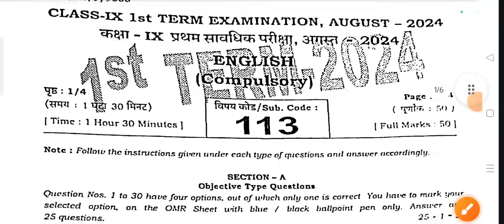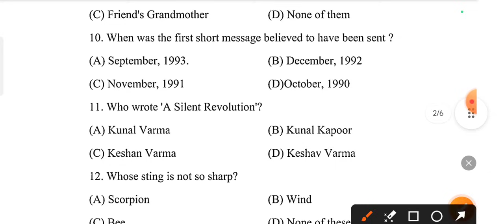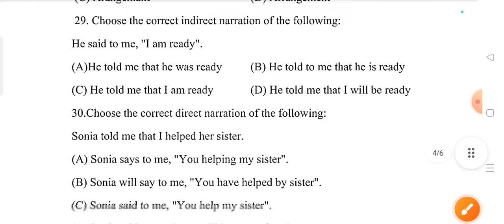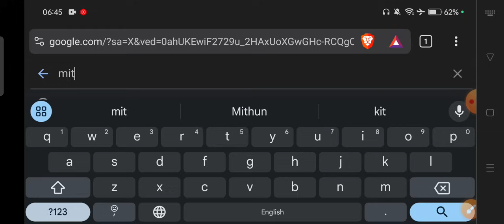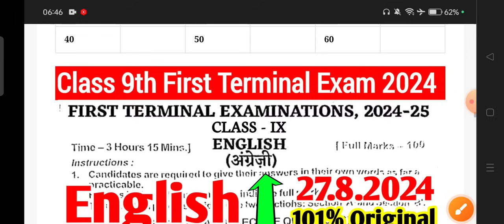27.8.2024 Class 9th English First Terminal Subjective 2024 | 27 August 9th English viral Subj 2024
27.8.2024 Class 9th English First Terminal Subjective 2024 | 27 August 9th English viral Subj 2024

Whatspp Group -

Class 9th English ka Original Out Paper 2024
Bihar Board Class 9th English ka Objective Answer key 2024
Bihar Board Class 9th English Original Question Paper First Terminal exam 2024 | Bseb Bihar Board matric 2025
Class 9th English First Terminal August exam 2024 English Viral paper || Class 9th English answer key 2024
Bseb Class 9th English exam 2024
Class 9th english First Terminal August exam 2024
9th class english original question paper half yearly exam 2024
Class 9th english Question Paper Download First Terminal Exam 2024
Class 9th English First Terminal august exam english subjective question bseb class 9th english subjective question bihar board 9th exam 2024 english subjective 9th original question paper
class 9th english question bseb class 9th english First Terminal subjective bihar board paper solution
bseb 9th english first terminal exam question paper 2024
27 August
27 August paper
27 August English paper 2024
27 August English Viral Paper 2024
Bihar board class 9th english first terminal exam question paper with answer
9th english first terminal exam question paper with answer
9th english august first terminal exam 2024 Class 9th english first terminal exam 2024 question paper with answer

9th class english subjective question
class 9 english bihar board exam 2024
bihar board 9th english guess paper 2025
class 9 bihar board english question paper 2024
bihar board 9th english question paper 2024 subjective